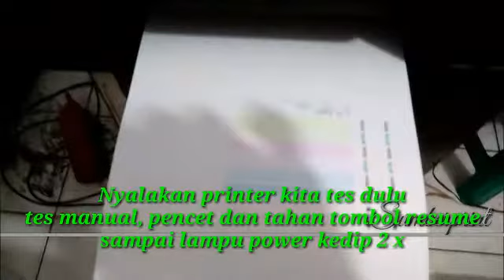Cara Mengganti cartridge Canon G2010 G1010 tanpa masuk angin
Cara ganti cartridge Canon G2000 G 1010 G1000 paling mudah beserta kemungkinan kendala nya.

Dengan mengikuti langkah langkah yang tepat akan memudahkan dalam pergantian dan terhindar dari kerusakan termasuk masuk angin,  kayak badan aja.

Mohon dukungan untuk channel sumberprint dengan menonton video minimal 2 menit saja,  lalu klik
Dan komentar

SUMBERPRINT  Cirebon
Spesialis service printer dan refill toner laserjet